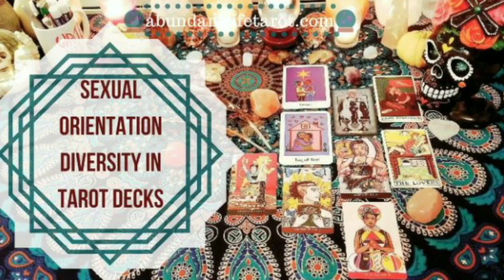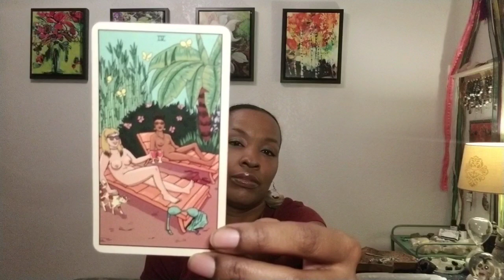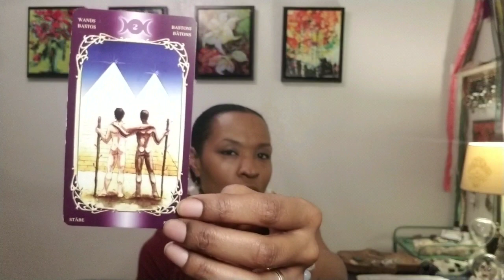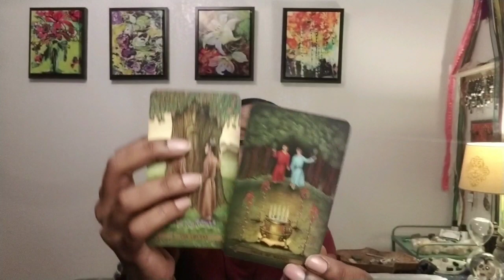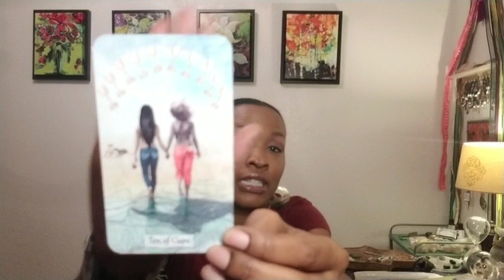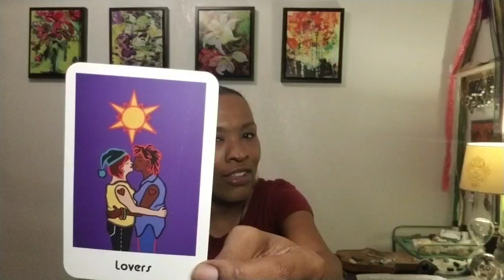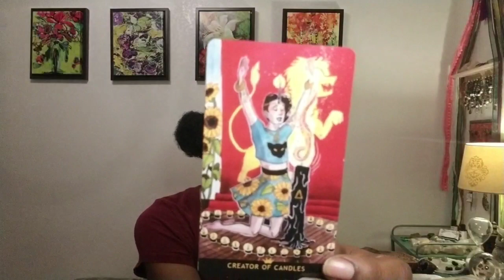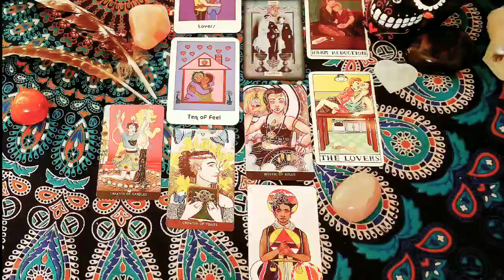Diversity in Sexual Orientation & Gender Identity in Tarot Decks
🔮~Want more insight on how to infuse law of attraction into your life? I have 185 blog posts on all things inspirational and life changing